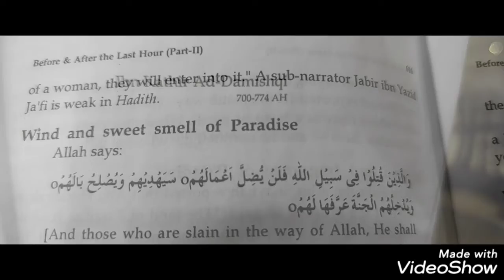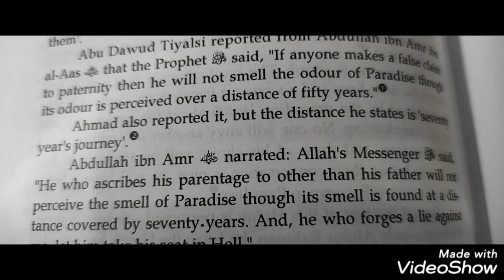BEFORE & AFTER THE LAST HOUR |IMAM IBN KATHIR(R.A|Day of Judgement|Day of Resurrection|امام ابن کثیر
قیامت# امام_ابن_کثیر
# BeforeAndAfterTheLastHour